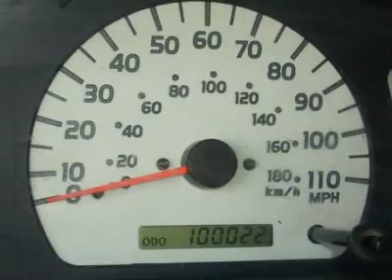2002 TOYOTA TACOMA Santa Fe, NM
2002 TOYOTA TACOMA Santa Fe, NM

Beaver Toyota
1500 Saint Michaels Dr

What a price for a 2! 4WD! Beaver Toyota is delighted to offer this wonderful-looking 2002 Toyota Tacoma. This really is a great vehicle for your active lifestyle. Not only does your next truck have to be a workhorse during the day but it must double as a kid carrier after school and then triple as a Saturday night, out-on-the-town machine.